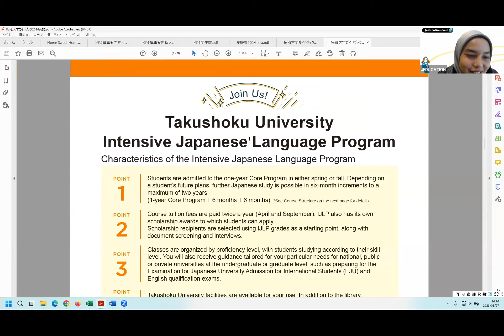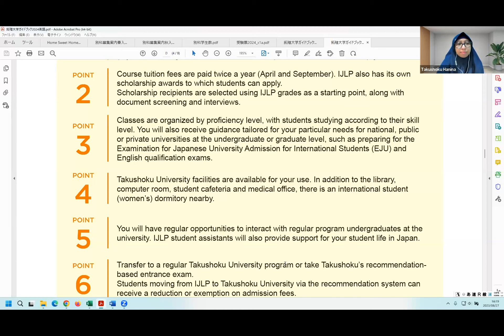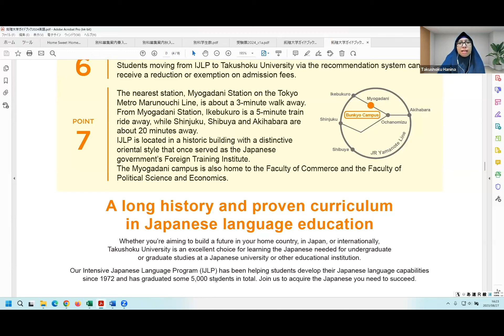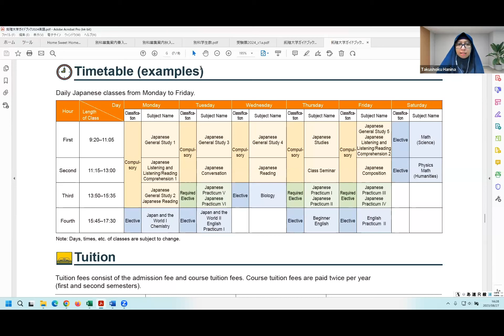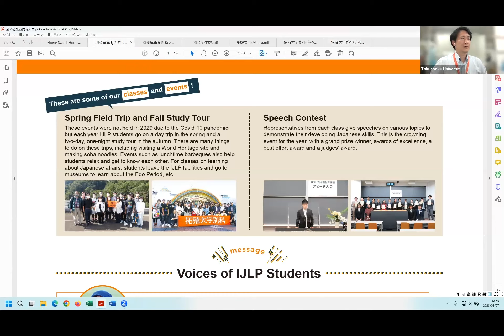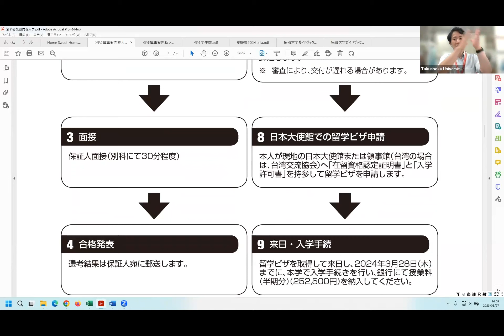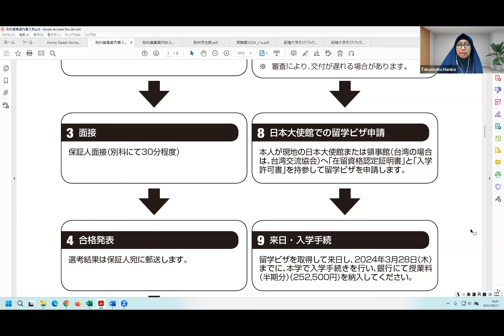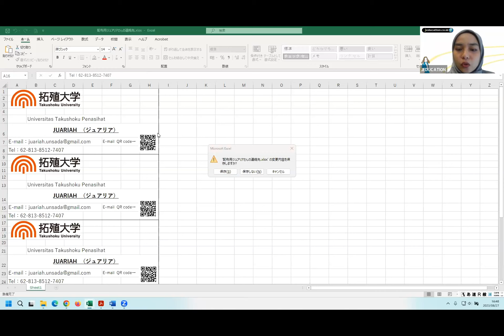TAKUSHOKU UNIVERSITY・BEKKA l ONLINE JAPAN FAIR 26 & 27 AUG 2023